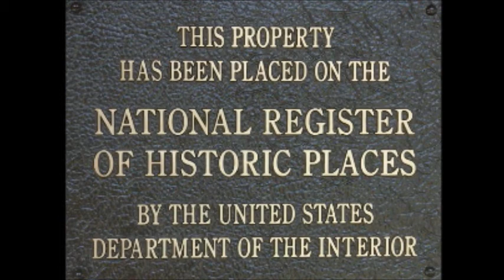1884 Historic St. Pauls Episcopal Church - Visit Downtown Lee's Summit, MO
1884 August - The August 15, 1884, edition of Church News described the building this way: "They have let the contract for the erection of a frame church in Lee's Summit, 40 x 24 feet and a vestibule 8 x 10 feet, 12 foot sides and 28 feet to the apex of the roof, with a belfry over the vestibule. It is to be ceiled inside, and have stained glass windows. The lot was given on which it is built. The cost of the building is to be $1,060. The business of collecting the money, making the contract and superintending the construction is in the hands of some very energetic and capable ladies."